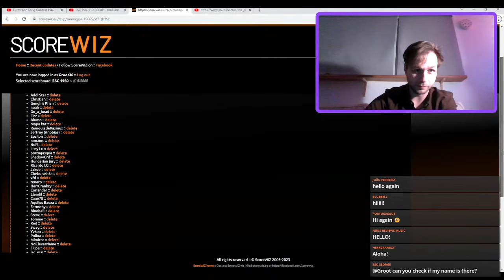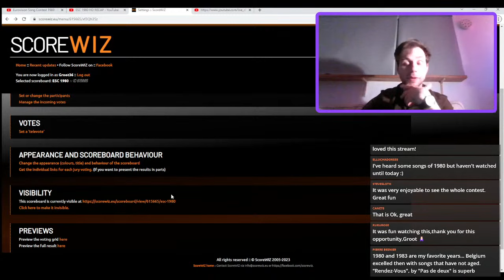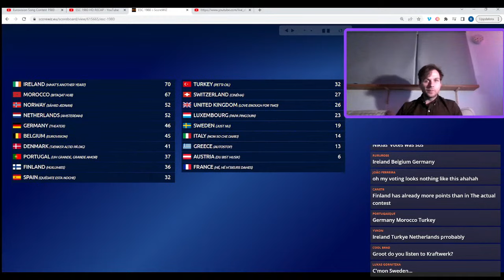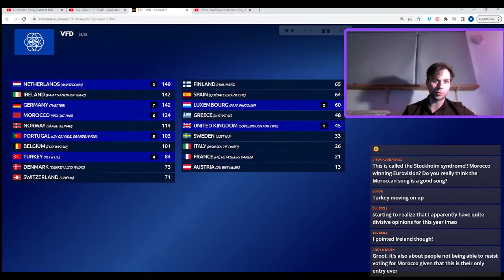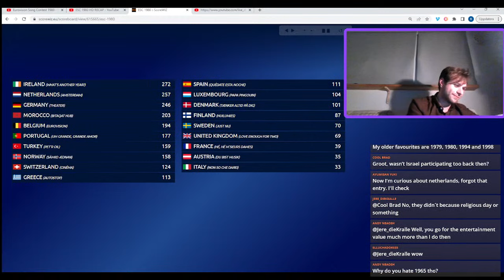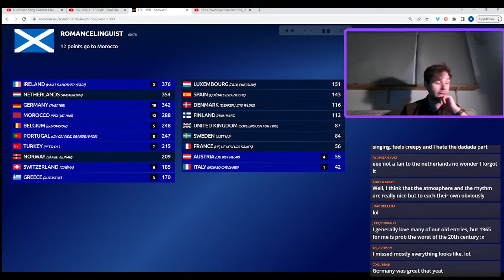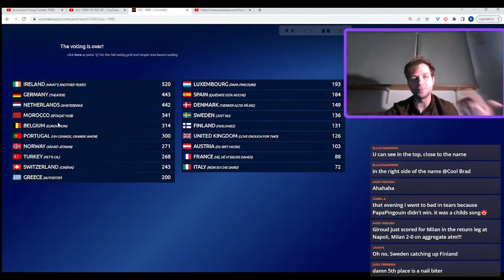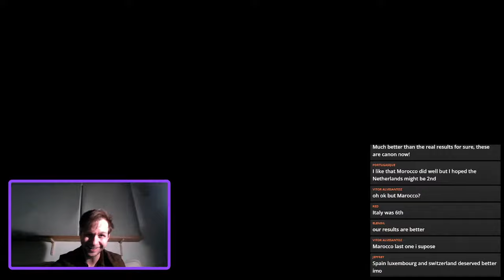ESC 1980 Live Voting